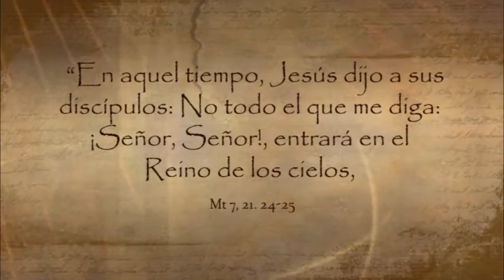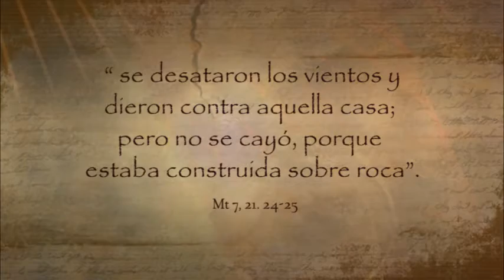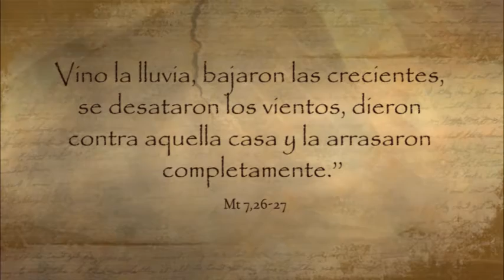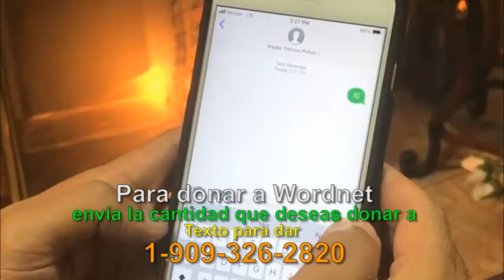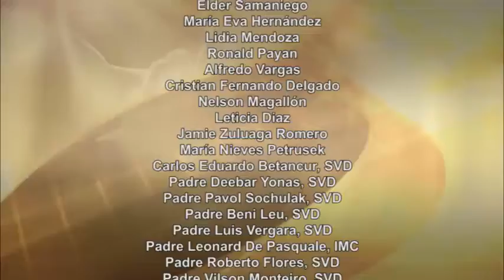Dios te Habla con Lidia Mendoza; Tema el hoy: Preparemos una casa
Padre bueno, te rogamos para que en cada día que nos amanece encontremos materiales precisos para edificar una casa, que busquemos elementos que tu nos das, que con tu gracias y poder tengamos una grata habitación al final de nuestra día. Gracias por tus bondades, por tus palabras de esperanza y reflexión.  En nombre de nuestro Señor Jesucristo te pedimos perdón y misericordia, que la esperanza persista en cada corazón.  Amen